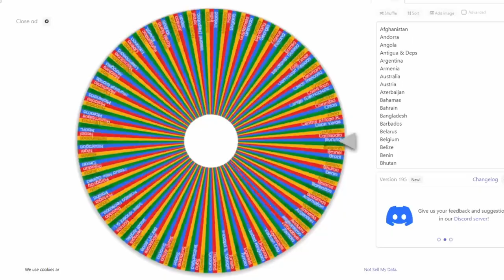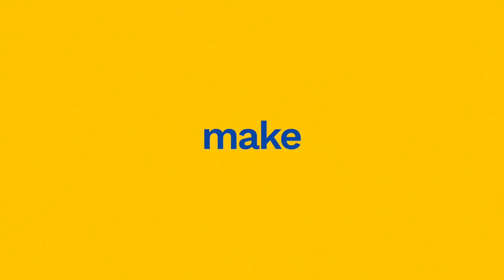Squirrel Reacts to The National Anthem of Sri Lanka | Listening to all 195 Anthems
Sri Lanka is an island country full of folks who love their land. Nice song and good message of strength from the land that provides for you.

Send me something:
01506